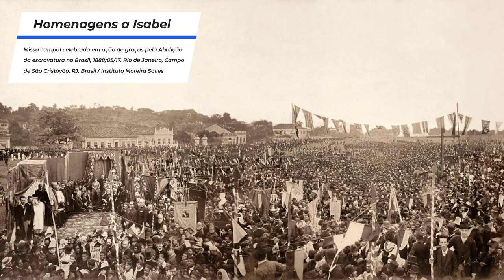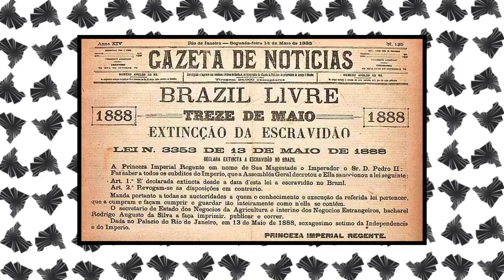Abolição da escravatura no Brasil - 13 de Maio (131 anos da Lei Áurea)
Hoje é um dia de comemorações ou reflexões? Professor Celso de História trouxe uma explicação sobre o panorama da lei áurea e todas as outras que orbitam ao entorno disso.